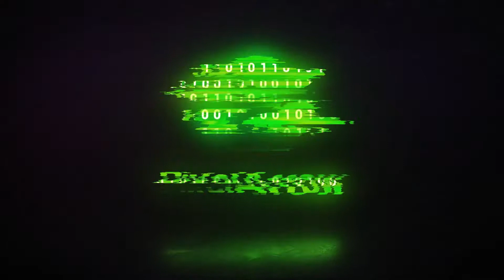Digital Glitch Logo Reveal | After Effects Template Download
📃 Features
◼️ Duration – 00:06
◼️ 1 Placeholder for logo
◼️ 1 Textholder
◼️ Color Control
◼️ Easy to edit
◼️ Logos are not included in project

📦 File Size
◼️ 8MB

💲 Offer 💲
Do you want to get some extra money or make a lot of money from your links or from your website (blog etc.) ? Use new URL shortener which shorten your links with ads!